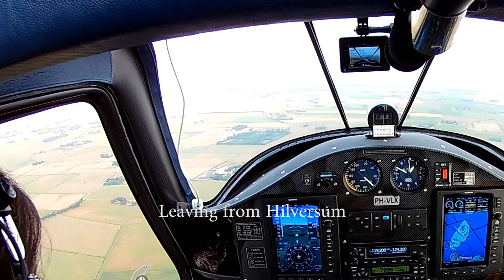Leaseweb Airshow 2018 Texel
This time we paid a visit to the Leasweb Airshow 2018 at Texel International Airport on the beautiful island of Texel in the Netherlands. We flew with a Pipistrel Virus from Hilversum Airport. We made a small impression of the event.

iFly.eu